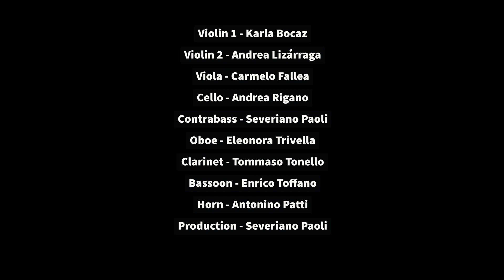L. van Beethoven, Ode to Joy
This is a video I've been wanting to make already for a while.
The Ode to Joy by Ludwig van Beethoven is a piece which has always touched me deeply; a man whose life has been troubled and painful, who had lost his hearing and with it the possibility to hear the most important thing he had in his life, music, still managed to write a piece about joy. This spark of hope, in the darkness of a difficult life, has always moved me deeply, and I have always cherished this bunch of notes like little else. It's not for nothing that this music has been chosen as the official anthem of the European Union, and it's universally recognised as a symbol of hope for all humanity.

This period is not an easy one. The current virus crisis is dividing people more than ever, both physically and emotionally, and we all are at risk of giving in to fear. I believe that we must stay close to each other, although far physically, and always remember that there's always hope, no matter what.

The musicians in this video come from and live in different countries, and although the situation did not allow us to meet in person, we have still found a way to play together. We play on historical instruments and love early music, but we don't dislike modern technology, especially when it allows us to make music together!

Violin 1- Karla Bocaz
Violin 2- Andrea Lizárraga
Viola- Carmelo Fallea
Cello- Andrea Rigano
Double Bass- Severiano Paoli
Oboe- Eleonora Trivella
Clarinet- Tommaso Tonello
Bassoon- Enrico Toffano
Horn- Antonino Patti

Recorded at 430hz on original instruments.